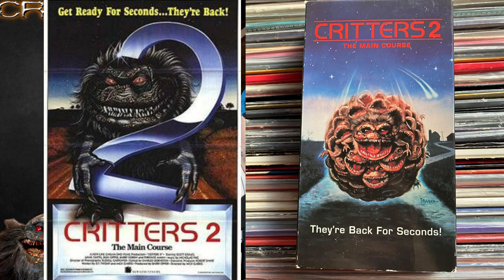Who Ya Got ? Critters 2 vs. Gremlins 2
I decide what movie was better based on seven categories.   trailer, poster, plot, characters, setting, kills, and the effects.